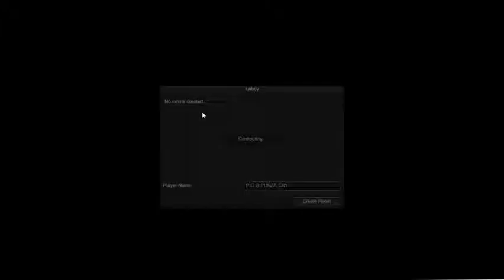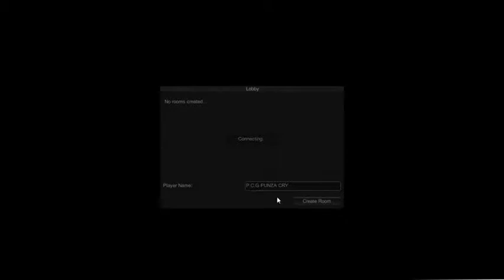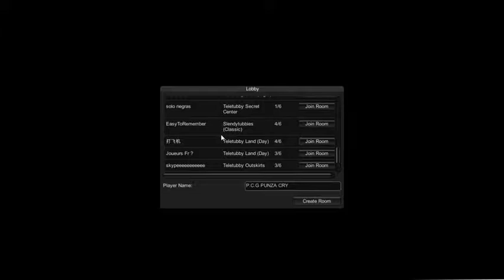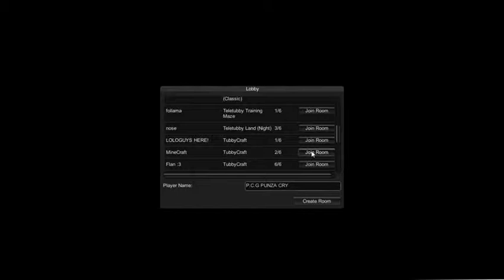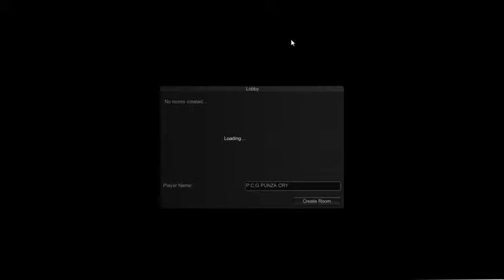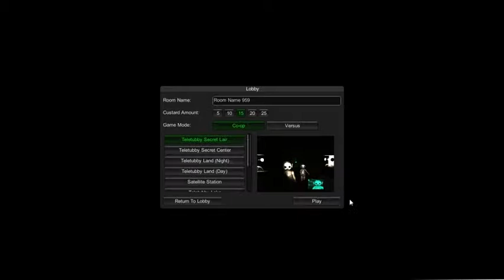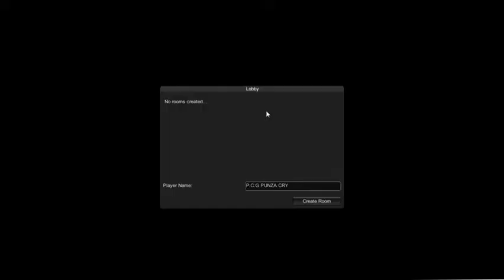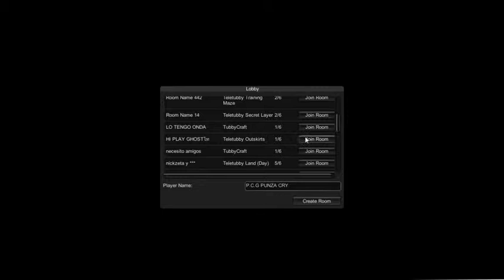Slendytubbies II ผี แรบโย้!! past3